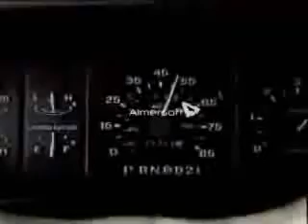Kids' WB! 2000 Commercial Break 6 360p